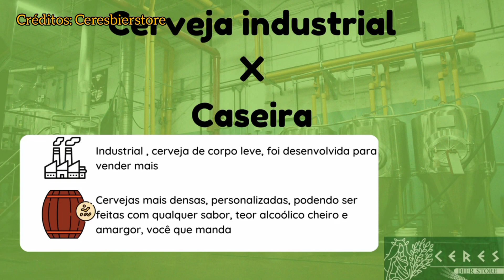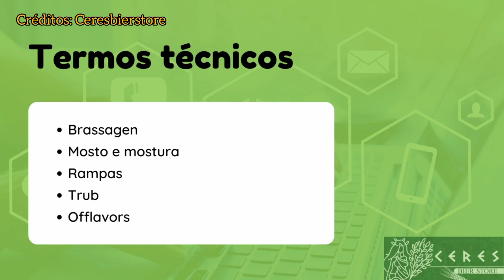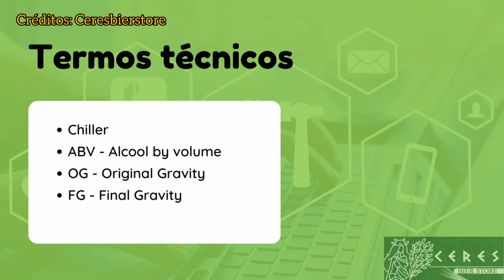História da cerveja e como fazer artesanal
Você pode criar cervejas artesanais minimizando gastos, tempo no processo e uso de equipamentos mais simples.

Quer aprender a diminuir em até uma semana a produção?

click no link abaixo e veja